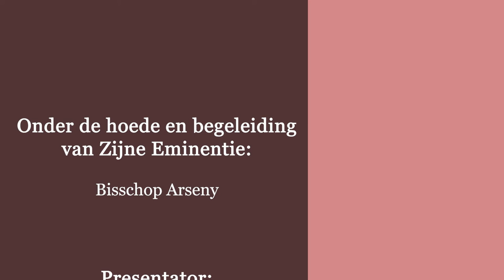دراسة في سفر رؤيا يوحنا اللاهوتي - نيافة الانبا ارساني اسقف هولندا - الإصحاح العشرون - الجزء (2)